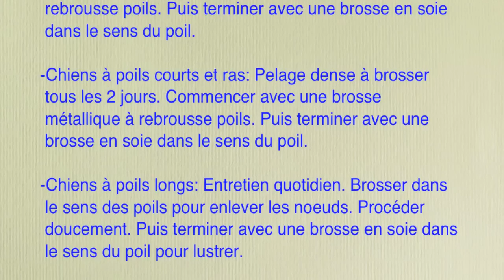Comment bien brosser le pelage de son chien ?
Retrouvez le Docteur Charlotte Renard, notre vétérinaire conseil, pour une démonstration pratique du brossage de votre chien.

Regardez d'autres vidéos sur la chaine de Direct-Vet.be, 1er webshop vétérinaire de Belgique, et de nombreux conseils pour la santé et le bien-être de votre chien ou de votre chat.

La qualité vétérinaire au tarif du web !